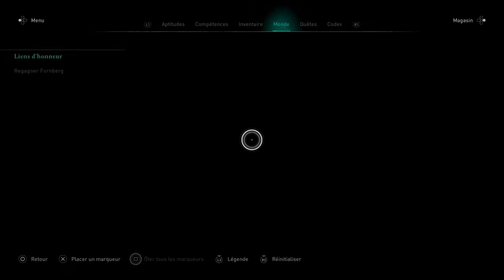Assassin's Creed® Valhalla. NOTTFALL. RUNE D'ARME.#09